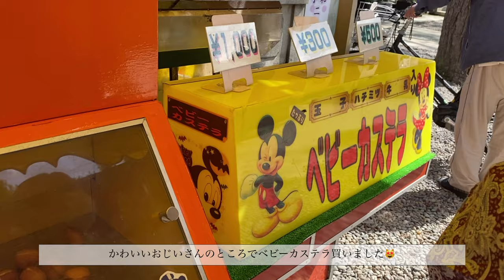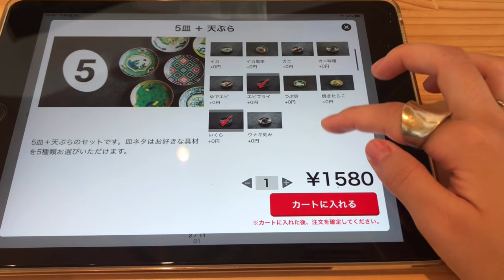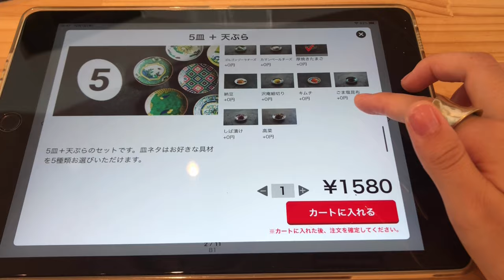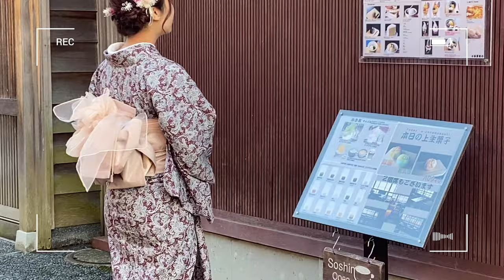【Vlog】金沢で秋の着物旅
撮影🌿

・金沢きもの花恋（着物）

・COIL

・生麩甘味処　不むろ茶屋

edit :  VLLO